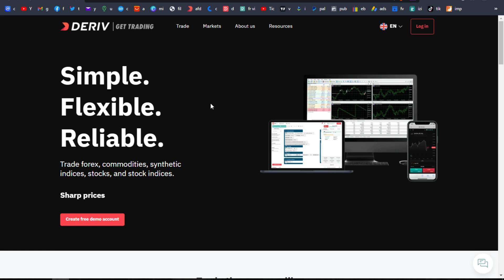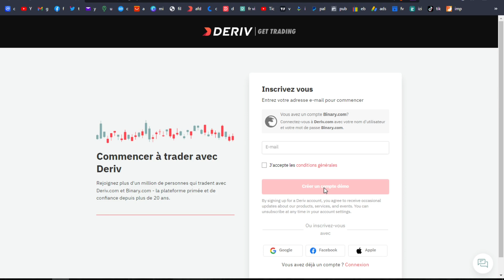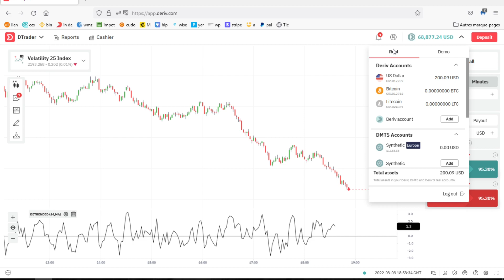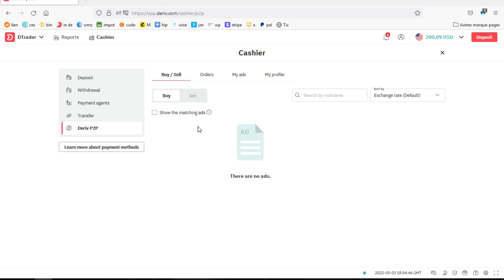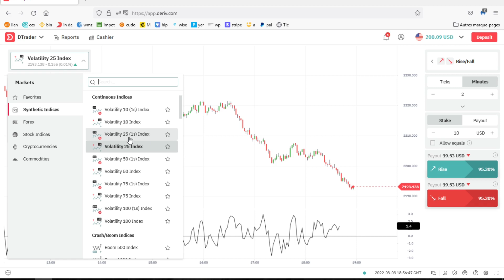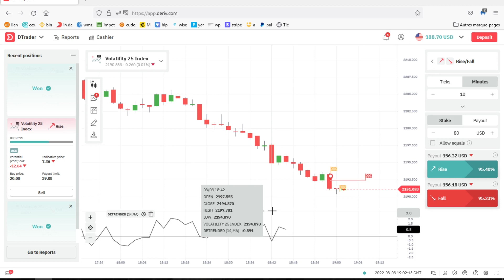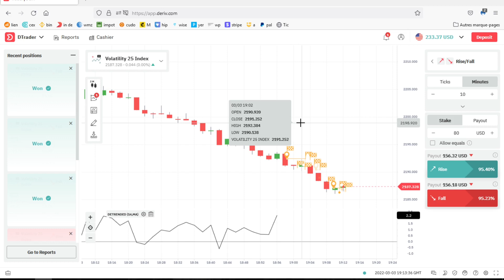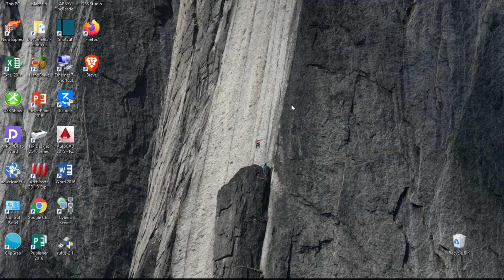Gagnez 30$ en 1h chaque jour avec le ressort.